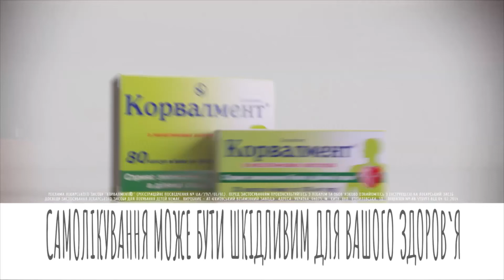Ганебна поведінка Лаврова РОЗРИВАЄ МЕРЕЖУ! / Таке НЕ МОЖНА пропустити!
Уперше з лютого 2022 року західні міністри закордонних справ опинилися на одній події у Європі з главою російської дипломатії Сєргєєм Лавровим. Міністерська зустріч ОБСЄ ще до свого завершення стала провальною для Північної Македонії, яка цьогоріч головує в організації.